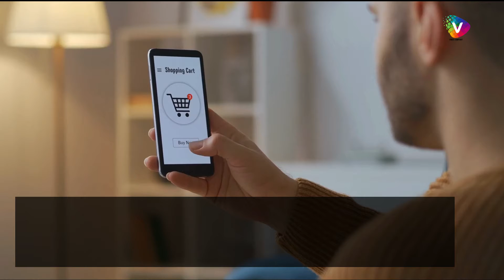We Tell Your Story - Video Company DF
We Create & Share your business on the internet Lets create a message for your customers about you close deals with confidence For all your business sales presentations Use your video to find more customers The Video Company is visual Storytelling We are Contact us today 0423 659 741